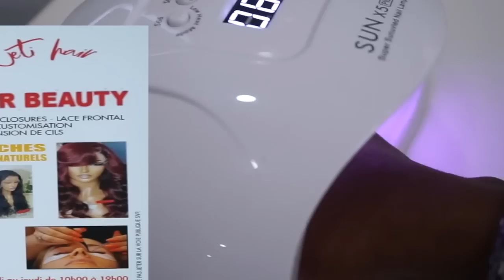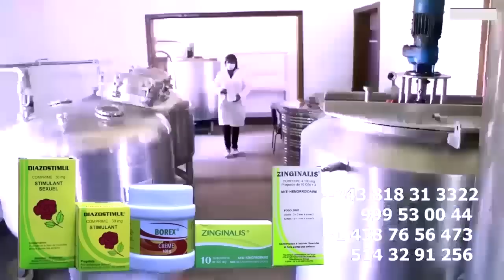Exclusif: DADY LITEYA KANDA Asasi Ba WARRIRS Dossier FALLY Et Sa Fille KEYNA Et Répond AYIDOR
Mise En Garde DADY LITEYA KANDA Asasi Ba WARRIRS Dossier FALLY Et Sa Fille KEYNA Et Répond  AYIDOR @fallyipupa @koffiOlomide01 @ferregolatvofficiel6883